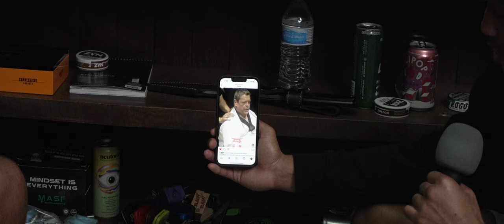THE SIMPLE MAN PODCAST Ep.69 w/ Pierre-Olivier Leclerc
GET SIMPLIFIED and welcome back PO for the 3rd time along with NickyRod &  Damien!

Nicky Rod, widely known as the Black Belt Slayer, hail’s from New Jersey, the land of pizza & biceps.  He is a two time ADCC silver medalist, an EBI absolute world champion, as well as the world's most beautiful grappler.

Ethan Crelinsten, clearly the most intelligent and most good looking of the the three Simple Men, is a two time ADCC trials winner, as well as placing 1st in thousands of other tournaments. His grappling prowess goes far beyond what Nicky rod and Damien hope to acquire.  As you listen to the podcast, pay most attention to Ethan as he will most likely be saying the coolest shit.

Damien Anderson is an ADCC Trials Bronze Medalist with multiple wins over multiple black belt world champions. Currently ranked 8th in the world at 145lbs and 9th at 155lbs. Also has ownership rights of Ethan Crelinsten

Nicky Rod, Damien Anderson & Ethan Crelinsten are based in Austin, Texas and roll daily at B-Team Jiu Jitsu.

0:00 intro ( Too much caffeine)
7:30 Cold Plunge
9:25 Latte art
13:10
14:50 NickyRod gets dangerous on his bike! (Motocross Life)
27:25 Six Flags
34:20 Moscow Shooting
41:40 McDojo BS
44:10 UFC "Bite of the night"
46:40 Chromosomes
47:40 ADCC Las Vegas Trials
55:25 Ethan at Karate Combat
59:00 Jozef Chin at Polaris
1:04:15 Outro